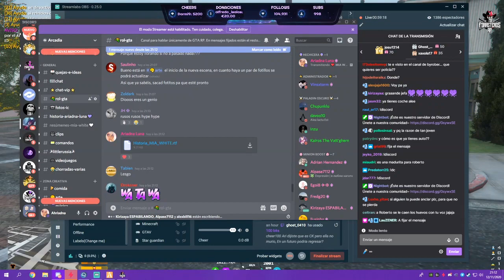MÍA LLEGA A LOS SANTOS/FORASTEROS MOMENTOS RP IVANDANIGAMER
mía llega a la ciudad con el sueño de ser policía cres que lo logre??